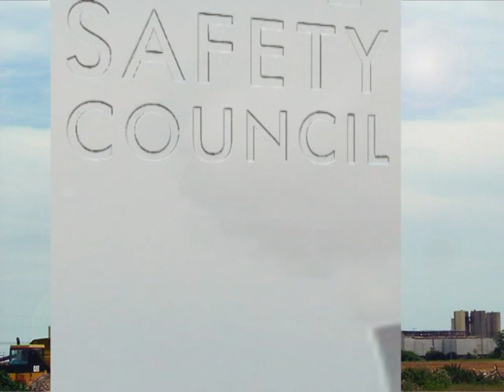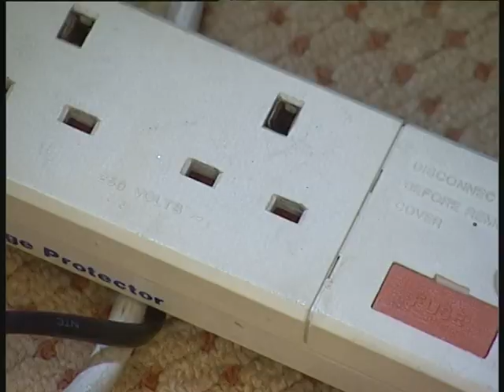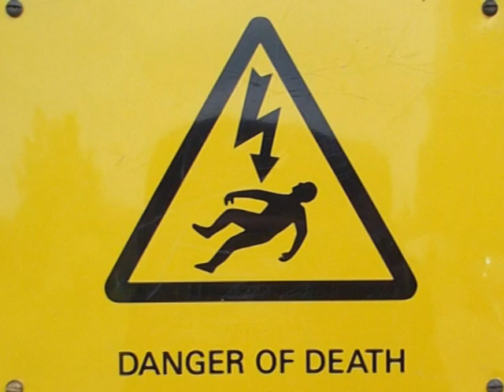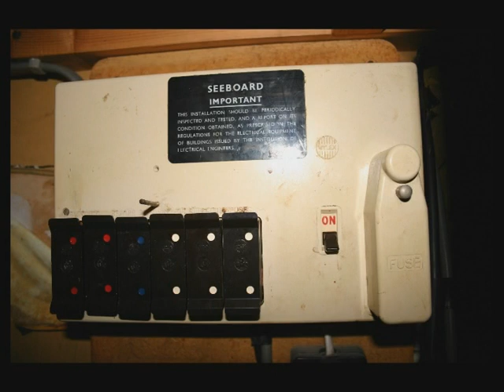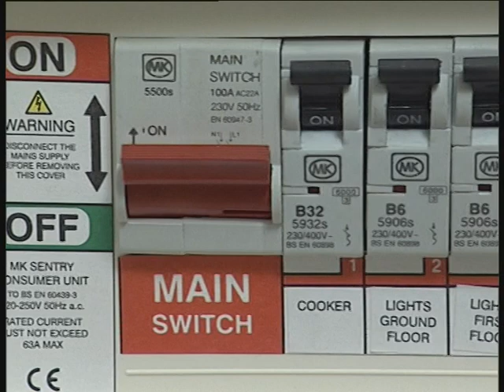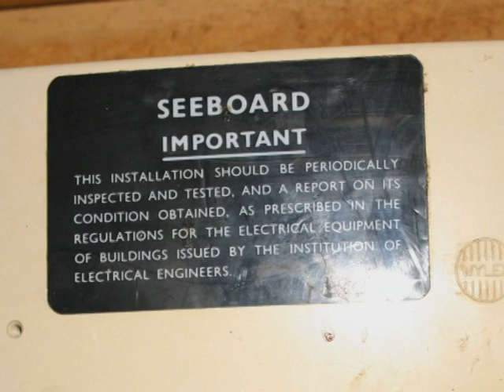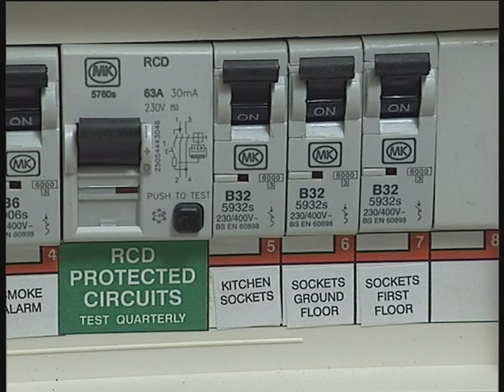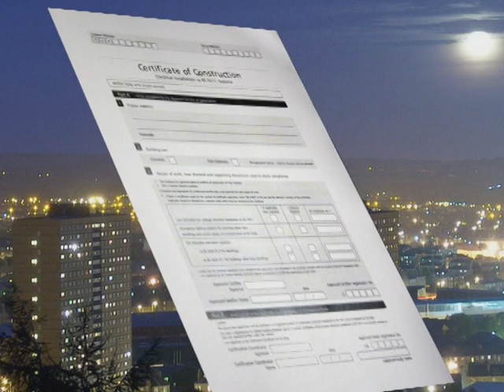Bahaya Listrik Itu Nyata || Tonton Sampai Selesai Agar nggak gagal Paham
Kalau mau paham gimana terjadinya kebakaran akibat listrik, nonton aja sampai habis agar tidak gagal paham.

99 % Konsleting bukan penyebab kebakaran.